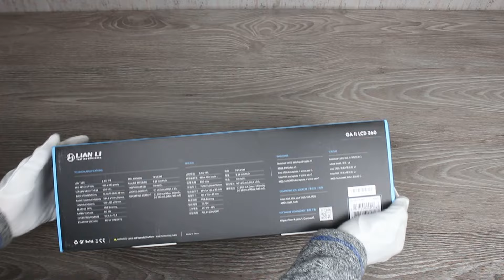Lian Li Galahad II LCD 360 Liquid Cooling Unboxing and LED Lighting Example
What immediately catches the eye in the Lian Li Galahad II LCD 360 is the 2.88-inch IPS screen on the water block. This element can bring practical benefits by displaying information about some nodes of the system. And you can adjust the image according to aesthetic preferences in the L-CONNECT 3 utility to your heart's content - for this, four layers, a number of effects, the ability to set your own background, etc. are available.